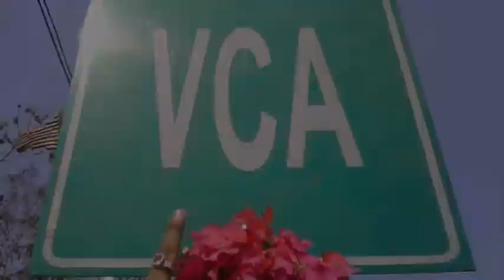happy days-pallotti gang@F39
we are a bunch of pallotti college boys,nagpur,india. enjoy d vedio ...